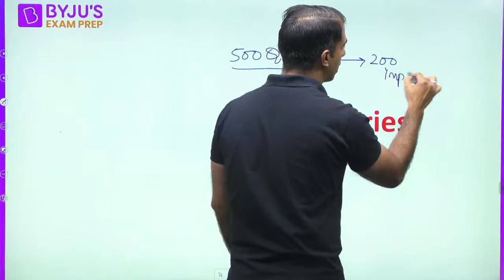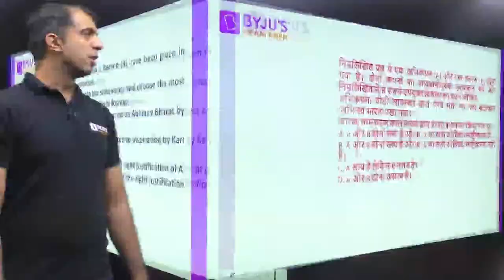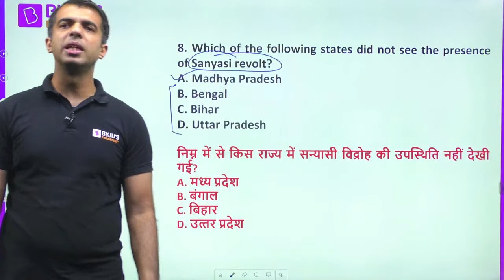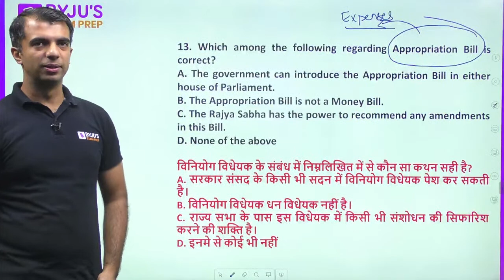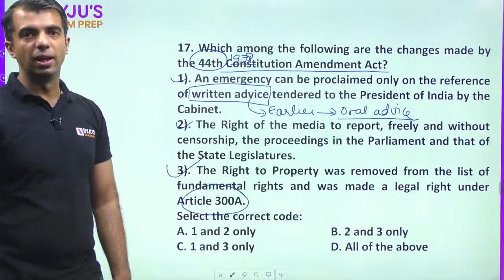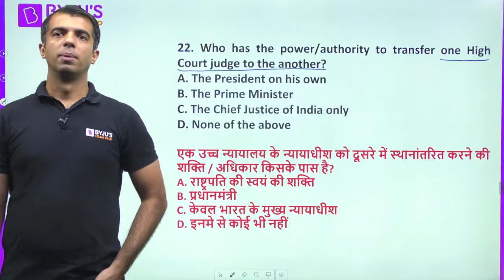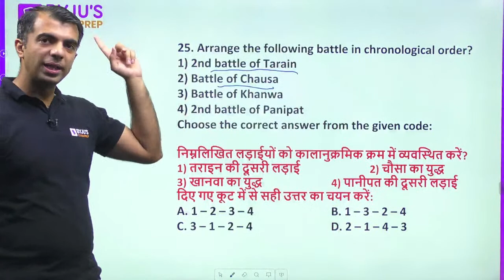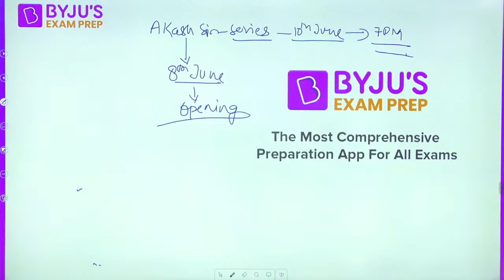महा MCQ Series | 500+ GK Questions | Part 2 | CDS | CAPF | AFCAT | Sharad Mudgal